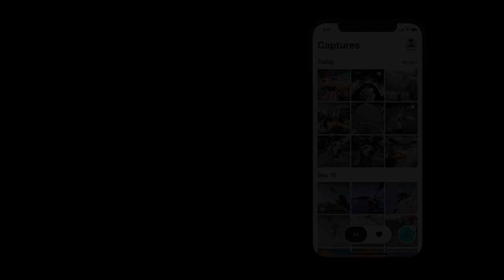Smart Glasses and Sunglasses for Men Women Polarized, Blue Light Filtering & Polarized Sunglass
HD Polarized Lens ➤ High definition vision polarized lens filter and block sunlight reflection glares effectively and restore you a ultra-clear world with real color. UV400 protection coating keeps your eyes fully protected against harmful UV, UVA/UVB rays! A good choice for driving, fishing and outdoor activities
Metal Frame with Antioxidant Plating ➤ High quality metal made frame with gloss antioxidant muti-layer plating , they are not just durable enough for long time using, but provides elegant looking . It is suitable as high fashion accessory and daily wear all year round.
Spring Hinge & Silicon Nose Pads ➤ Spring Hinge was used to adept to different face style and head size, Environmental-friendly silicone nose pad bring you most comfortable wearing experience.
More Size and value ➤ There are not only 58cm & 62mm two size aviator available for medium and large size head, but also different sets of 3 pairs of different color aviator to make your purchase value.
Gift Ready Packing ➤ BOTPOV aviator sunglasses come with a beige gift ready box, and including a drawstring bag, a soft wipe cloth, a small screwdriver for repair, a polarizing testing card.

Blue Light Filtering and Polarized Sunglass Lenses Included: Its blue light filter lessens screen glare to protect your eyes, reducing eyestrain so they feel fresh and focused while enjoying entertainment or working, while the polarized replacement lens shields your eyes from the sun
Low Latency Audio: Its industry-leading 60ms Bluetooth connection delivers smooth, stutter-free sound that allows you to stay immersed without any disruptions from audio delay or skipping
Built-in Mic and Speakers: With the Razer Anzu, you can go hands-free when taking calls thanks to a discreet omnidirectional mic built into its frame
Touch-Enabled and Voice-Assistant Compatible: Change music tracks, play or pause media, manage calls, and activate your smartphone’s voice assistant—all from the glasses’ sleek touch interface
More than 5 hours of battery life: With this much mileage on a single charge, it’ll never run out during long gaming sessions. When folded up and not in use, it conserves power by shutting off automatically